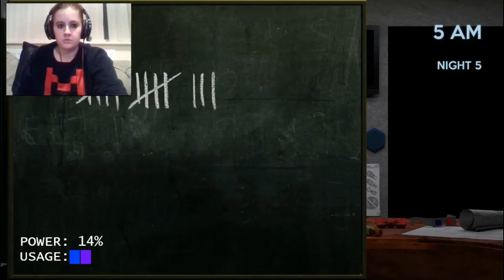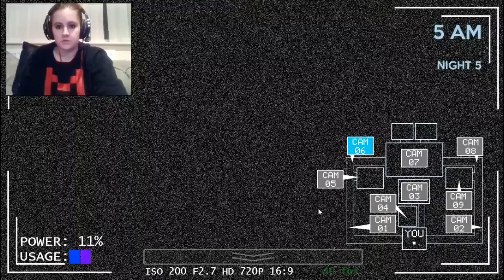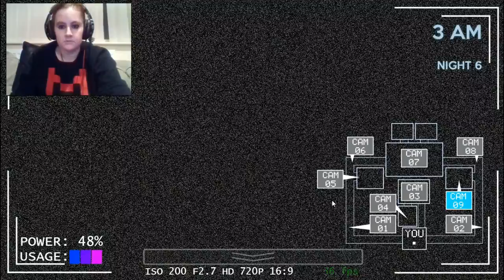Five Nights at Torchwood #3 - I AM THE DOCTOR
Get this game free!